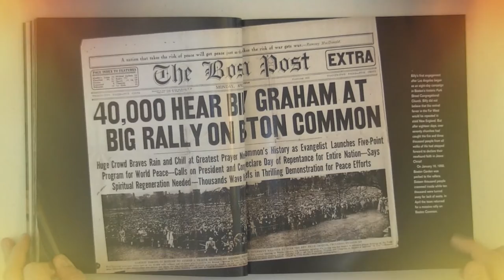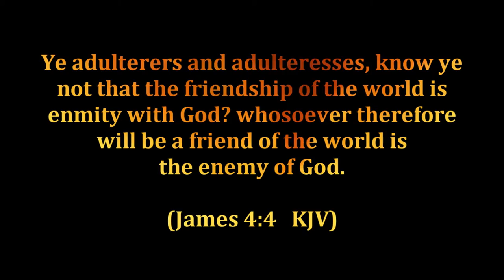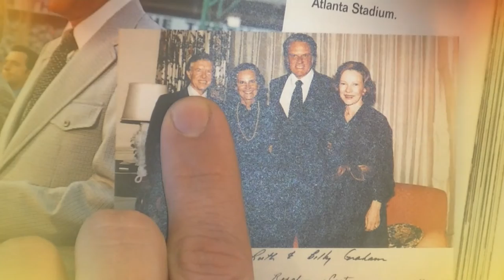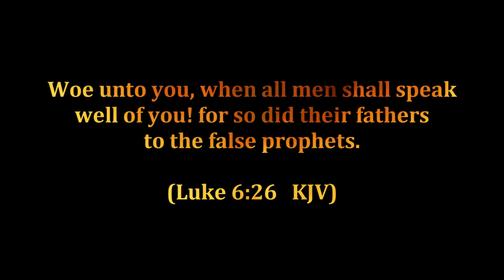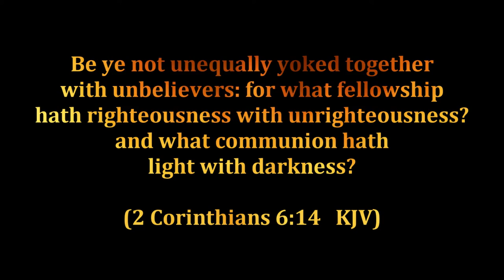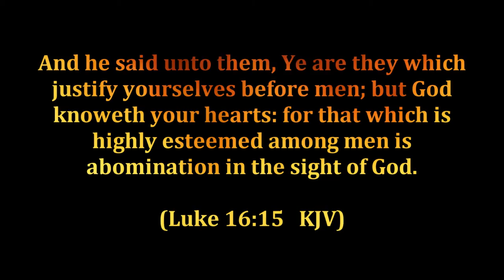BILLY GRAHAM EXPOSED